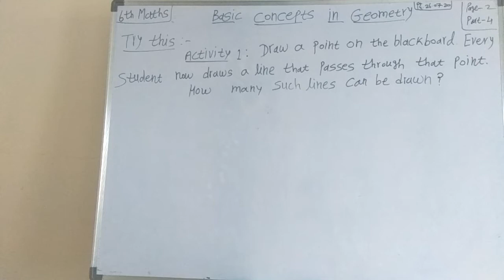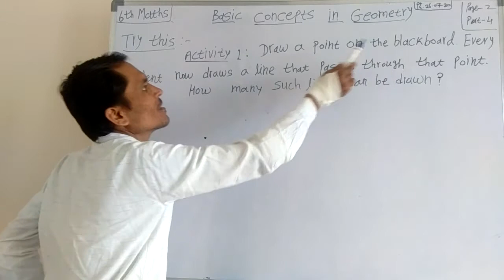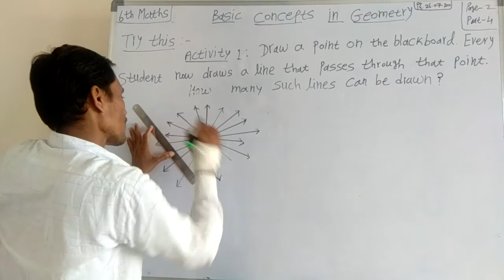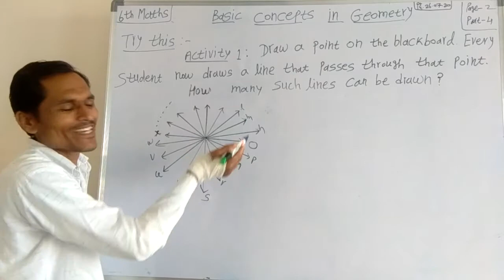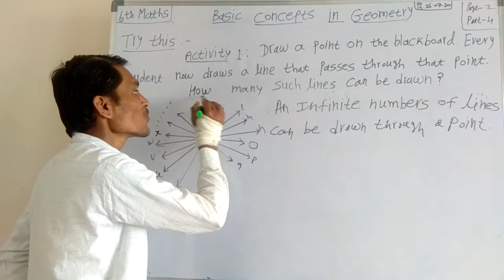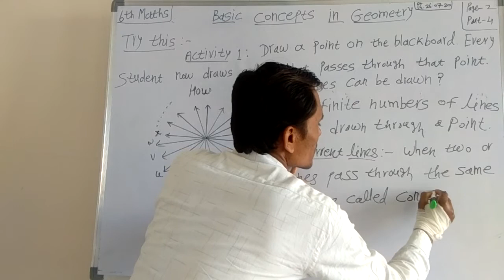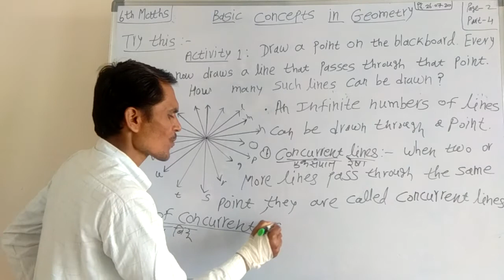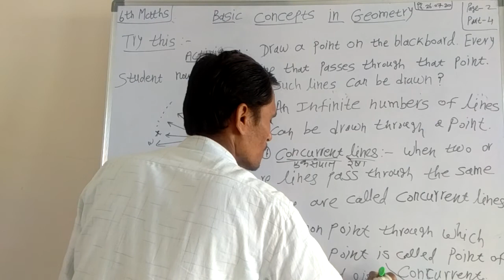6th Maths Chapter 1 Part-4